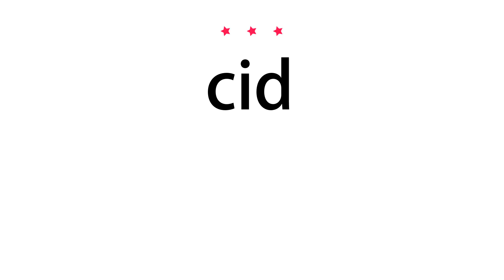How to pronounce cid - Vocab Today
The pronunciation of the word cid in Amercian accent is demonstrated in this video. If the word is from another language, such as brand name, it will be pronounced in its original language. Based on the word frequency, this is of 3 stars difficulty.